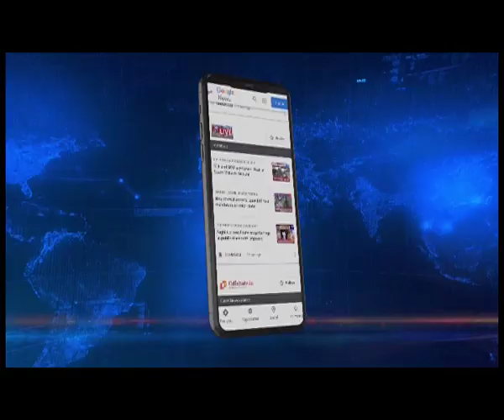Assam-Nagaland Governor tests positive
Assam | Nagaland | The Governor of Assam and Nagaland, Dr Jagdish Mukhi, has tested positive for COVID-19 and is currently being treated at the Apollo Hospital in Guwahati. Governor Mukhi is being supervised by a team of specialised doctors from the Gauhati Medical College and Hospital.